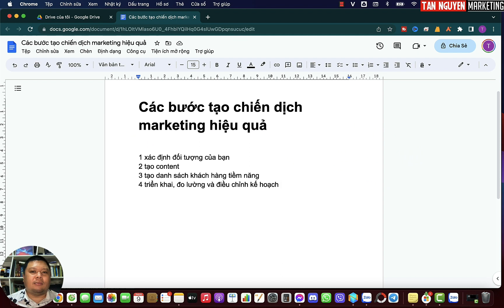Các bước tạo chiến dịch marketing hiệu quả | Tân Marketing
Trên kênh này, chúng ta sẽ tìm hiểu về các bước tạo chiến dịch marketing hiệu quả. Từ việc nghiên cứu thị trường và xác định mục tiêu đến việc lên kế hoạch và triển khai chiến dịch, mỗi bước đều đóng vai trò quan trọng trong việc đảm bảo sự thành công của chiến dịch marketing. Hãy cùng nhau tìm hiểu và áp dụng những bước này để tạo ra các chiến dịch hiệu quả và mang lại kết quả tích cực cho doanh nghiệp của bạn!